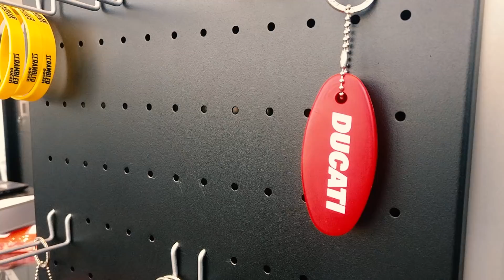Ducati Diavel Unboxing & Delivery in Kerala | EVM Ducati Kochi | Diavel Dark | Shot on Oneplus3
The first Diavel from Ducati Kochi
EVM Motors
Proud Owner - Anand Anil
Shot on Oneplus3